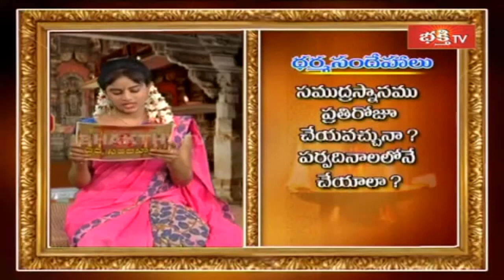సముద్ర స్నానము ప్రతిరోజూ చేయవచ్చునా? పర్వదినాలలోనే చేయాలా? | Dharma Sandehalu | Bhakthi TV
సముద్ర స్నానము ప్రతిరోజూ చేయవచ్చునా? పర్వదినాలలోనే చేయాలా? | Sri Vaddiparti Padmakar | Dharma Sandehalu | Bhakthi TV